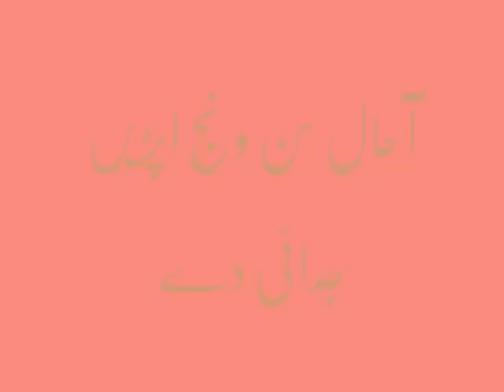Malik Ali Malku آ حال سُن وَنج اپڑیں جدائی دے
It is said that Malik Ali Malku was on the peak of his fame just right before the popularity of Talib Dard,Basheera Choki Bhagat,Mansoor Malangi,Allah Ditta etc.During my childhood,I remember our elders used to listen to him a lot.